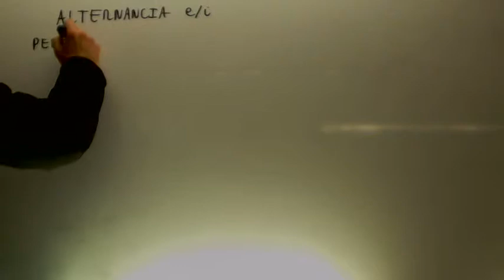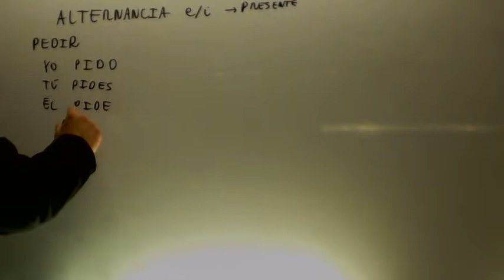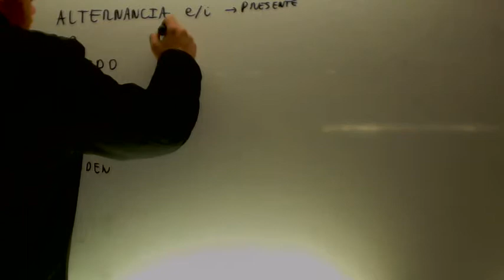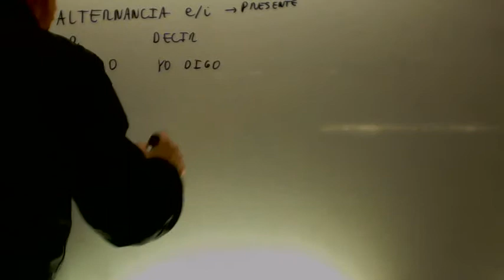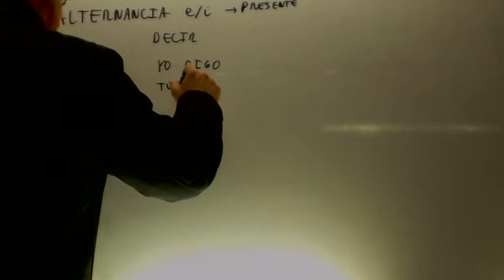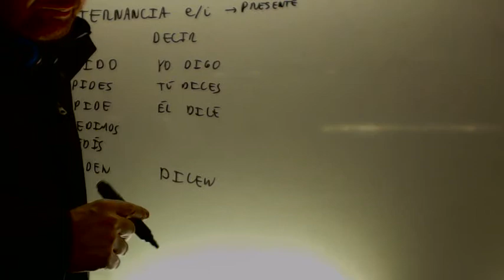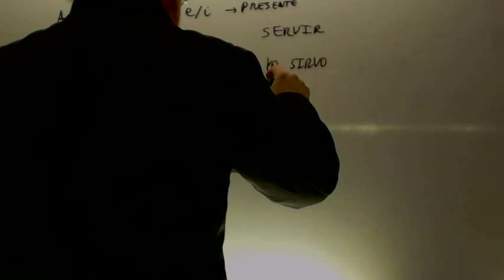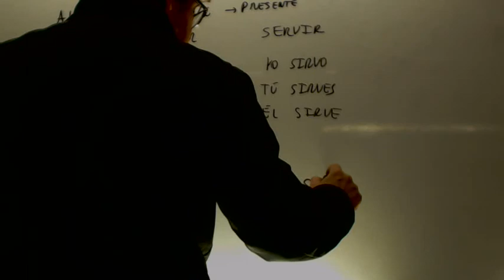Español para extranjeros Presente indicativo Alternancia e i Academia Usero Estepona